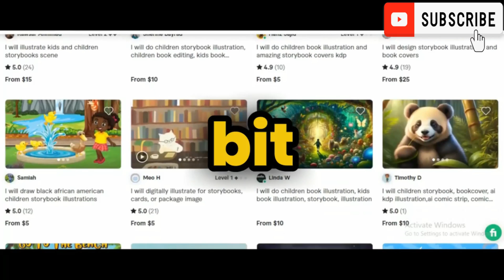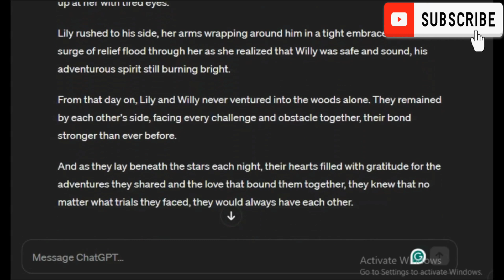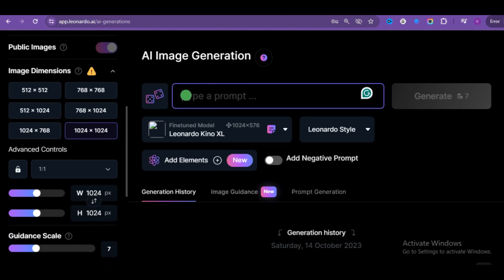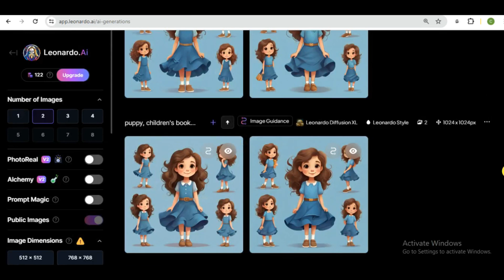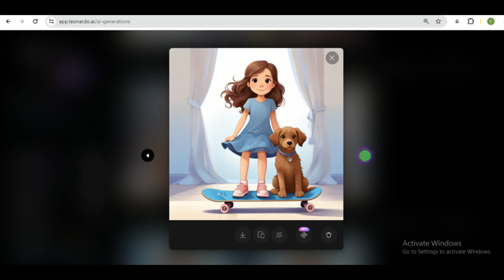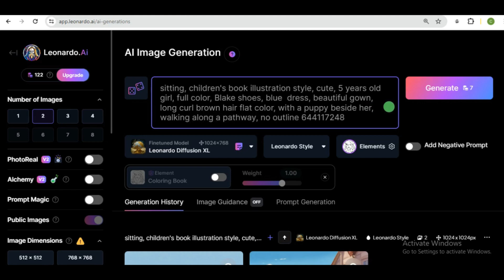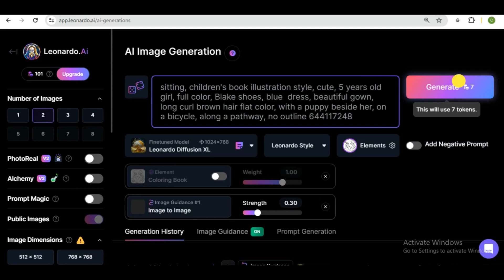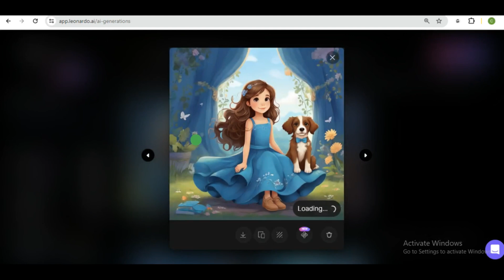New Hack to Create Consistent AI Character for KDP Kid's Storybook Using Leonardo AI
In this video, you will learn how to create consistent characters using Leonardo AI (with its new version that will blow your mind). With this AI-powered tool, you can easily make your consistent AI character for children's story-book and stand out in your work. Don't miss out on these amazing tricks and techniques!

Don't miss out on more amazing tips and tricks from Christine-trends!

Create kid's storybook + consistent AI character for free Using Leonardo AI.

Create Consistent AI Characters For Children's Storybook For Free Using Leonardo (

Create KDP Kid's Storybook + Consistent AI Character for Free Using Leonardo AI (NEW FEATURE)